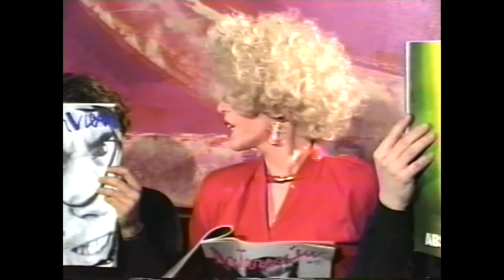I'm Breastless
This is our 1990 entry into the MTV contest when Madonna* first released her new hit “Vogue*”. In just one week, Sioux Falls drag star Roxy Marquis assembled a creative team to plan choreography, design costumes, provide videography/editing, and locate 5 locations (all shot on the same day) to produce this video. We did not win (at the last minute we learned that lip-sync was not allowed) but ended up with this timeless rendition. Unfortunately, Roxy (Wes Byers), who had become a regular performer at the Minneapolis “Gay 90’s” club, passed away in 2020 before we could get this recently digitized version to her. This is posted in her memory.

*Permission from MTV to use for contest entry.